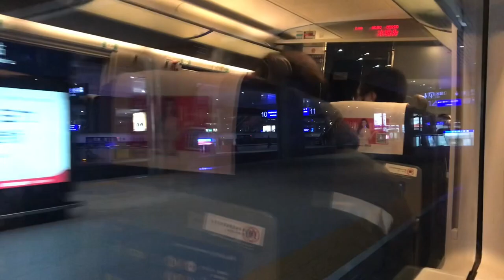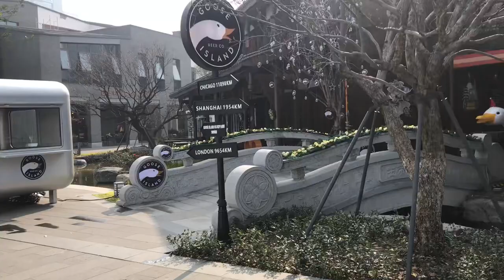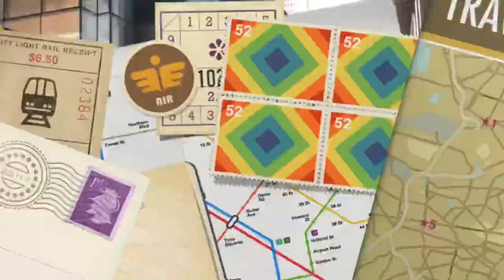Chengdu China city, Walk Chunxi Road# City Of Tall buildings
Chengdu Sichuan province ka aik bhut bara aur international city hei, Tianfu square aur famous chunxi road pet walk ki, chunxi road per branded shops aur bhut busy jagha hei.